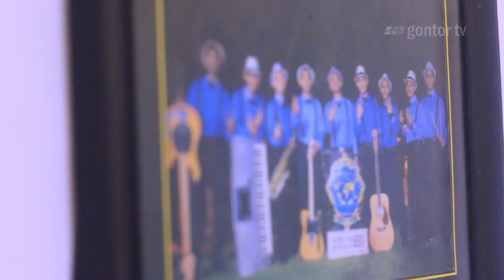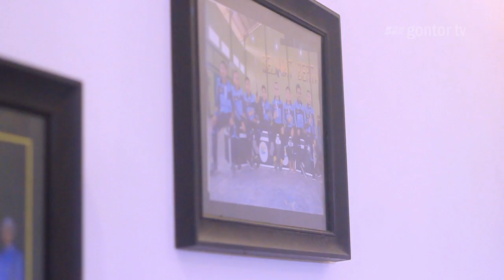Gontor Voice - Saat Indah Disini